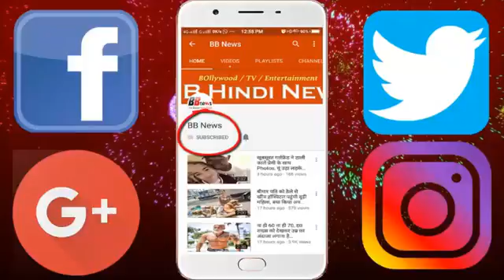कार में बैठने ही वाला था बिजनेसमैन, भीतर जो दिखा उसे देख होस उड़ गए!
An incident happened in Siyaganj with a trader who blew up his senses. Where the trader had to go, he reached his car quickly and opened the gate and was about to board the seat, that he saw a 9 feet long snake. Seeing the snake inside the car, his senses got swollen. He immediately shut the door of the car and then informing the people trying to remove the snake.

According to the information, Vivekananda Sagore, living at Bilivali of Khandwa Road, came to New Siaganj with some work. By settling their work with SiaGanj, they moved towards their car to leave there. Sagore opened the car gate, and as soon as he sat on the seat, he felt something near the seat. They came out immediately and then started looking into the car. When he saw the bottom of the seat, his senses were blown away. When Sagore opened the door of the car and peeping under the seat, his senses got swollen. A 9ft long snake was sitting under the seat. After this, Sagore informed the people around and the snake catcher too. During this the snake slowly slipped towards the bonnet of the car and it became difficult to remove it. After a lot of trouble, the snake could be pulled out. Sagore told that he had come from the house directly from the work of SiaGanj.

BB NEWS!!